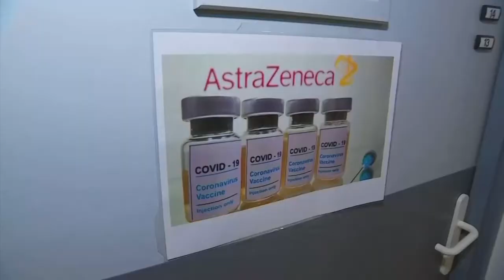Porteur d’espoir, le vaccin AstraZeneca accumule les revers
Temporairement écarté de la campagne d'immunisation en Afrique du Sud, le vaccin britannique d'AstraZeneca/Oxford accumule doutes et déconvenues depuis sa mise au point, refroidissant les espoirs placés en lui dans la lutte contre la pandémie.

Déployé à grande échelle au Royaume-Uni, où il constitue avec le vaccin Pfizer/BioNTech le socle de la campagne ayant déjà permis d'administrer plus de 12 millions de premières doses, le vaccin est loin de connaître la même «success story» en dehors du pays où il a été développé par le laboratoire suédé britannique avec l'université d'Oxford.

Au coeur d'une controverse commerciale avec l'Union européenne et accusé d'être moins efficace chez les plus de 65 ans, il voit désormais sa performance mise en doute contre le virulent variant sud-africain.

Au point où l'Afrique du Sud a temporairement suspendu dimanche son programme de vaccination contre le Covid-19, qui devait démarrer dans les prochains jours avec ce vaccin. À l'origine de cette décision, une étude de l'université du Witwatersrand, à Johannesbourg, qui affirme qu'il est efficace à seulement 22% contre les formes modérées chez les jeunes adultes.

«Il n'est pas du tout clair s'il est plus ou moins efficace contre le variant que d'autres vaccins», a toutefois nuancé le Dr Peter English, expert en contrôle de maladies transmissibles, cité par le Science Media Centre.

Aussitôt, AstraZeneca et les autorités britanniques sont montés au créneau pour défendre le vaccin à vecteur viral, technologie plus traditionnelle qui le rend moins coûteux et plus facile à stocker que des concurrents utilisant un ARN messager comme Pfizer et Moderna. À ce titre, il constitue un outil clé des campagnes de vaccination massives, y compris dans les pays les plus pauvres.

«Nous pensons que notre vaccin protégera quand même contre les formes graves de la maladie», a souligné un porte-parole du groupe pharmaceutique à l'AFP.

«Rien ne prouve que ce vaccin n'est pas efficace pour empêcher les hospitalisations et les décès, ce qui est en fin de compte ce qu'on recherche avec ces vaccins», a abondé lundi le secrétaire d'État britannique à la Santé, Edward Argar, sur Sky News.

DIFFÉRENTES SOUCHES
Au Royaume-Uni, où domine actuellement une souche très contagieuse apparue dans le sud de l'Angleterre, le vaccin AstraZeneca/Oxford «semble bien marcher», a voulu rassurer son collègue chargé de la campagne de vaccination, Nadhim Zahawi, dans le journal The Telegraph.

Le pays, le plus endeuillé d'Europe avec plus de 112 000 morts, joue son va-tout sur la vaccination, y voyant la seule porte de sortie au strict confinement imposé depuis début janvier à sa population.

La mise à l'écart d'AstraZeneca en Afrique du Sud est le dernier en date d'une série de revers pour le vaccin britannique.

Le président français Emmanuel Macron a soutenu récemment que celui-ci était «quasi-inefficace» chez les plus de 65 ans, une affirmation contestée par le laboratoire. Et jouant la prudence, les autorités sanitaires de plusieurs pays européens l'ont déconseillé pour cette tranche d'âge, contrairement aux recommandations européennes, estimant insuffisantes les données sur son efficacité.

Le laboratoire a aussi été fustigé pour des retards de livraisons à l'UE, qui avaient provoqué un bras de fer entre Bruxelles et Londres.

Malgré les louanges britanniques sur l'efficacité du vaccin AstraZeneca, déployé au Royaume-Uni depuis début janvier, les autorités n'excluent pas la nécessité d'un rappel à l'automne, à l'image du vaccin contre la grippe adapté chaque année à de nouvelles souches.

Le groupe pharmaceutique a dit travailler à une nouvelle version du vaccin pour faire face aux nouveaux variants, notamment le sud-africain, espérant le mettre au point d'ici-là.

Pour l'heure, 147 cas du variant sud-africain ont été identifiés dans le pays. S'il parvient à s'y propager largement, malgré une opération de dépistage massif dans plusieurs zones de l'Angleterre et l'obligation dès le 15 février pour les résidents de retour d'un pays à risque de s'isoler à l'hôtel, cela pourrait vouloir dire que «plus de restrictions pourraient être nécessaires pendant plus longtemps», a prévenu le Dr Mike Tildesley, un expert en maladies infectieuses qui conseille le gouvernement, sur la BBC.